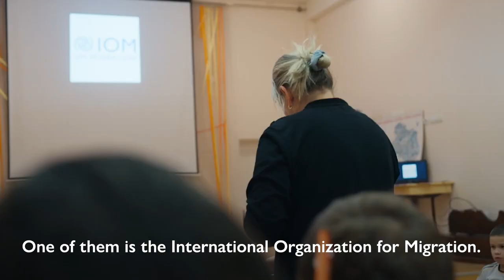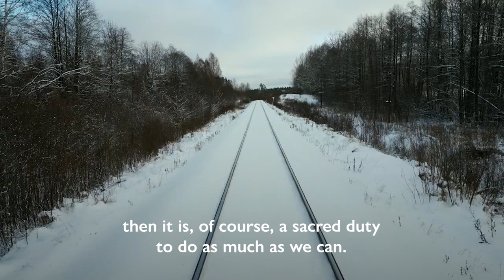Ukraine War Two Years On: Latvia